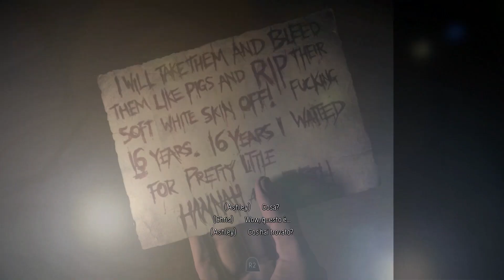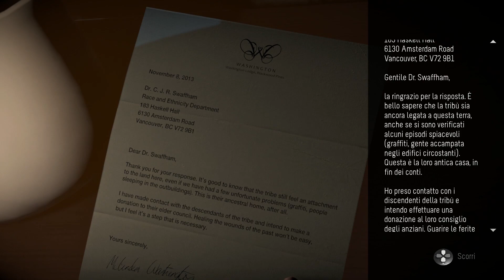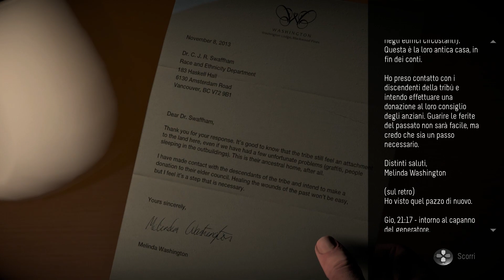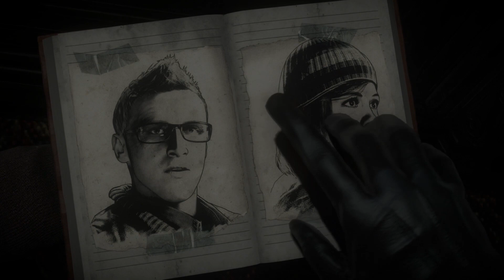Until Dawn [Gameplay ITA | Walkthrough PS4] #8 - Passaggio Segreto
La situazione di Josh è comprensibile, potremo fare qualcosa per dargli una mano?

Cos'è Until Dawn?
Until Dawn è un gioco in esclusiva PlayStation 4 di genere Horror che ci darà la responsabilità di compiere le scelte che determineranno il destino di un gruppo di ragazzi tornati in una baita 1 anno dopo un tragico incidente. Un misto interessante fra un gioco Horror, un film ed un gioco Telltale? Scopriamolo assieme!

Vengo chiamato Ciriola, nickname affibbiatomi tanto tempo fa e che rappresenta una pagnotta romana. Sono un pezzo di pane quindi! Classe '86 da Roma, ho una grande passione per il gaming, il gioco di ruolo, varie attività geek/nerd e mi appassiona fare let's play.